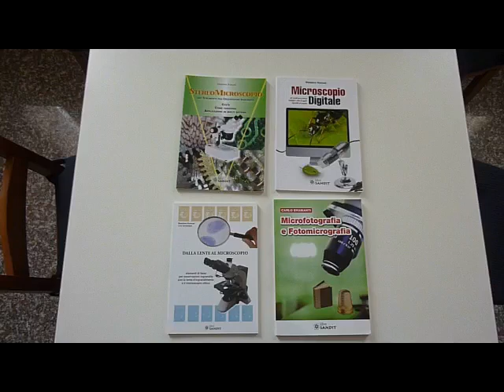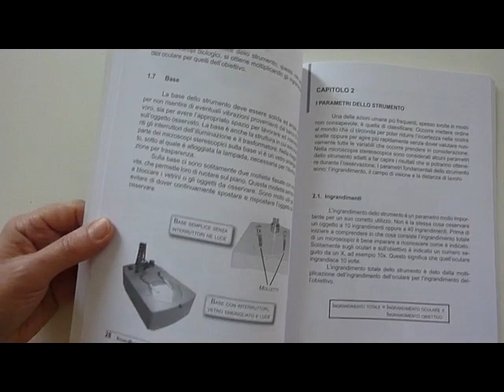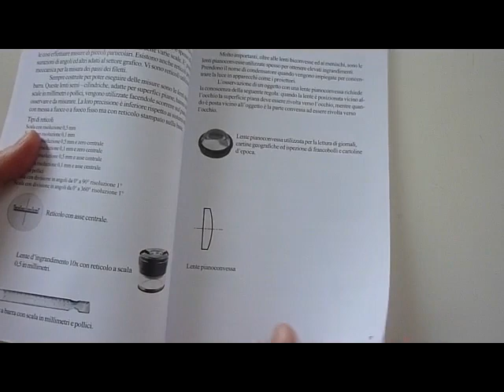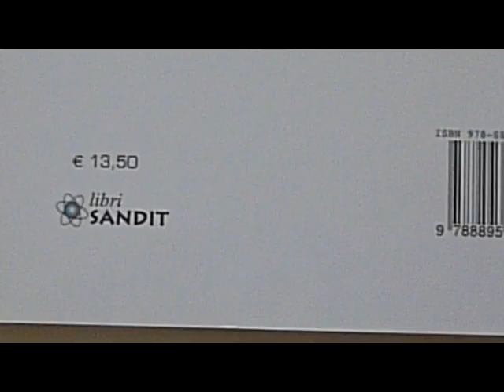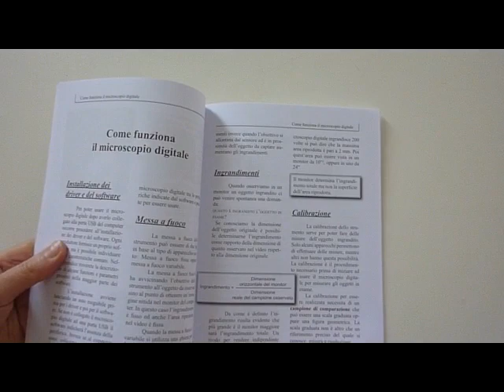Microscopia base. Utili libri dedicati al microscopio e alla microscopia. ottica pratica e utile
Alcuni libri dedicati al microscopio ed alla microscopia. Microscopio stereoscopico, microscopio biologico, microscopio digitale. La fotografia e il microscopio.
Impariamo ad usare bene questo strumento scientifico